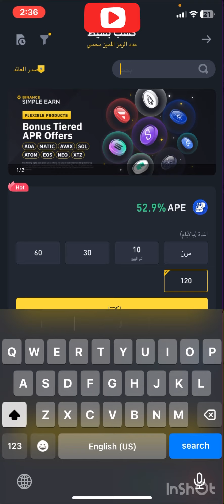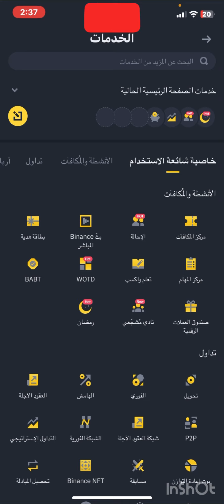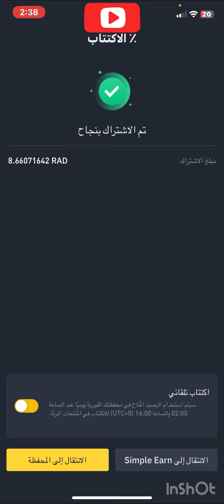اكتتاب عملة RAD على منصة البينانس ومدخول يومي فعليا